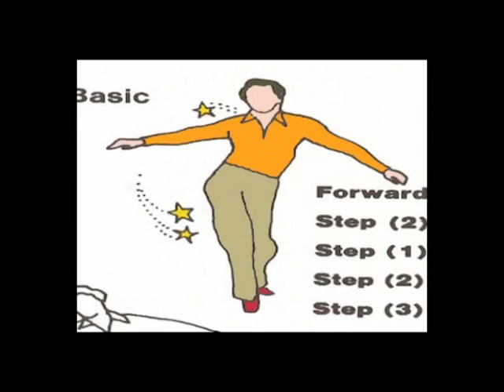This1=4U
Artists: DJ Brenda & Rue Rapide
Title: This1=4U
Genre: House